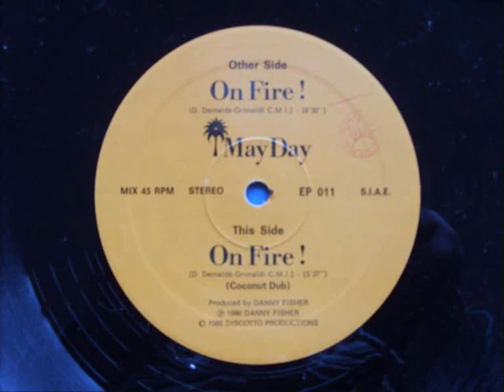May Day - On Fire!.1986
ItaloDisco 1986